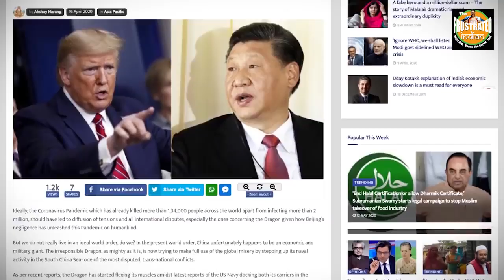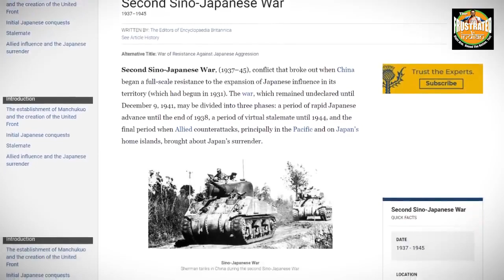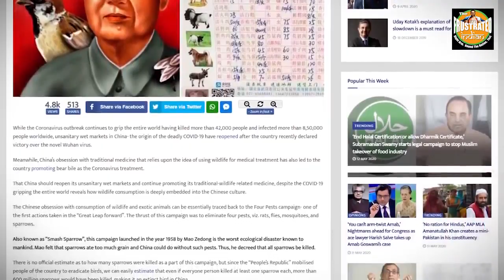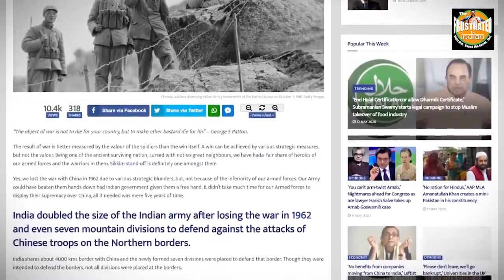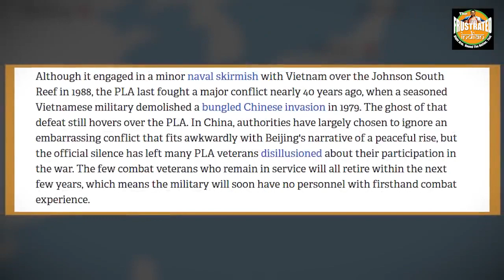Disputed senkaku/diaoyu islads/क्या भारत चीन के साथ युद्ध जीतता है/चीन-भारत सीमा स्टैंड-ऑफ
चीन-भारत सीमा स्टैंड-ऑफ के बारे में चीन क्या कह रहा है?
भारतीय बेड़े में 2,000 से अधिक की तुलना में चीन के पास 3,000 से अधिक कुल विमान हैं, लेकिन महत्वपूर्ण बात यह है कि इसमें लड़ाकू विमानों और अवरोधकों की संख्या का दो गुना है। भारत में 346 की तुलना में इसमें 507 सेवा करने योग्य हवाई अड्डे हैं।

1990 के दशक से, चीन ने अपनी वायु सेना का तीव्र गति से आधुनिकीकरण किया। 1990 के दशक में, इसमें 5,000 विमान थे लेकिन अधिकांश विमान सोवियत मिग 19s और मिग 21s की तरह अप्रचलित थे। चीन अब अपने बेड़े को नई पीढ़ी के विमानों में अपग्रेड कर रहा है।
China has superior military might compared to IndiaChinese defence budget is nearly four times that of IndiaIn terms of personnel and equipment, China scores higher than IndiaChina has seven air bases close to the Indian border in Tibet and Xinjiang sectorChina lacks blast protected concrete shelters for its combat aircraft